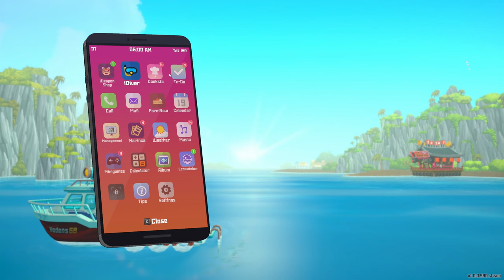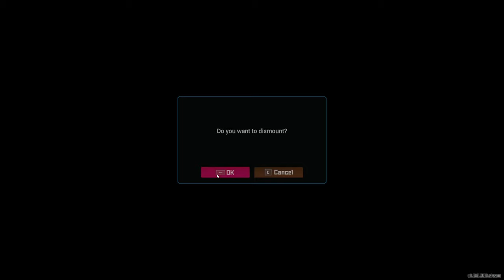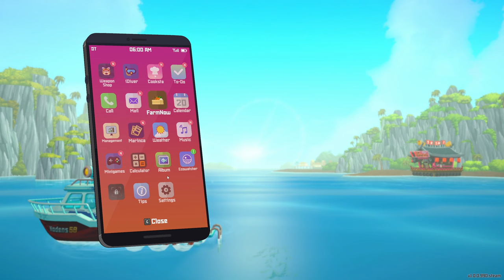Dave the Diver ep 9# Baby Whale & Goblin Shark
Hello ladies and gents and welcome to continuation of Dave the Diver. On this one I will screw up one dive as the stupid stingray gets me like certain crocodile hunter. I am really upset about it because I lost a lot of things but I will be hopefully able to make up for it by helping the villagers harvesting the first rice crop battling a boss and far more.

Or the Playlist I do need the views ;D